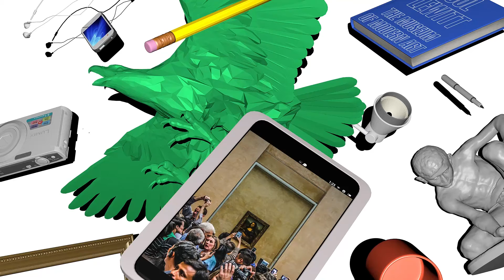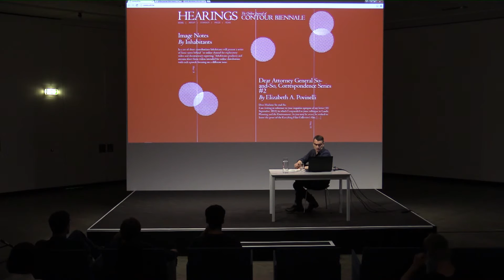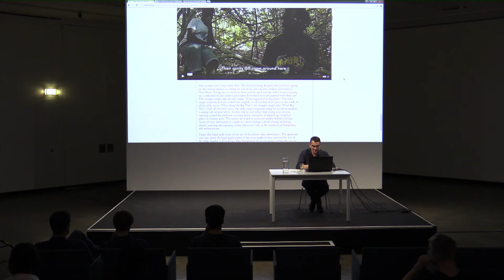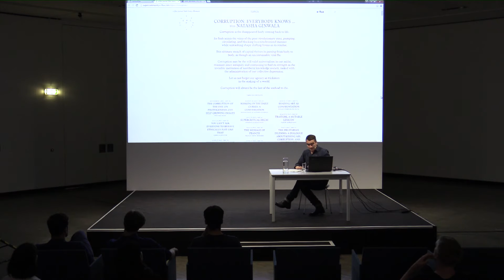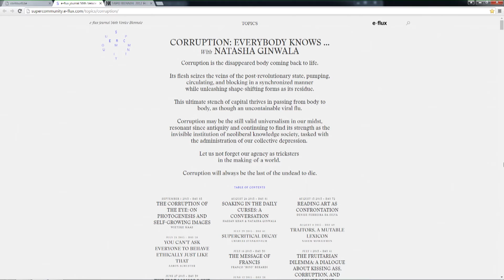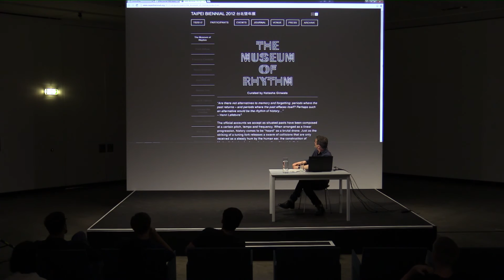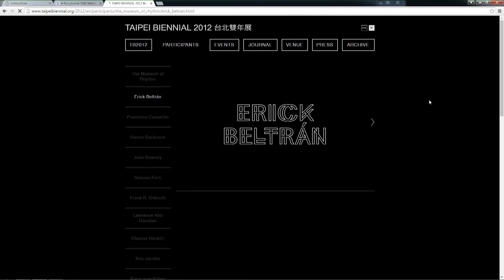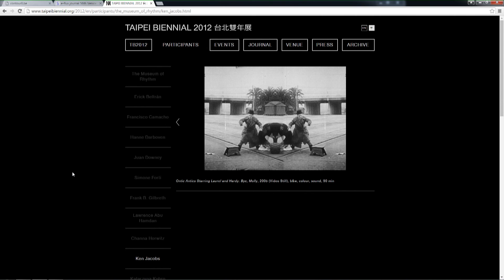TALK: Natasha Ginwala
Natasha Ginwala (Kuratorin Contour Biennale, Belgien) spricht über den experimentellen Zugang zum bewegten Bild und die Herausforderungen dezentraler Ausstellungen.

Natasha Ginwala (Curator Contour Biennale, Belgium) talks about the experimental treatment of the moving image, and expanding the means of its representation.

Moderation: Nicolaus Schafhausen